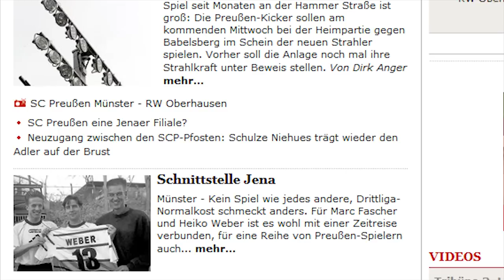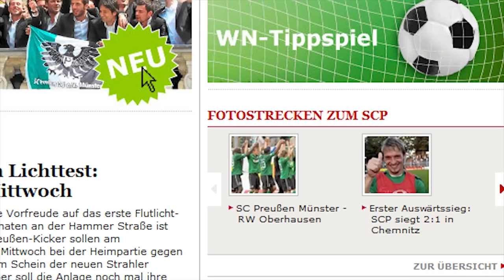nullsechs.tv mit den Stimmen aus Sandhausen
Am 17. Spieltag gab es für den SC Preußen 06 e.V. Münster beim Tabellenführer im kurpfälzischen Sandhausen leider nichts zu holen und das Team von Marc Fascher musste sich nach 90 Minuten mit 2:0 geschlagen geben. Für die Gastgeber aus Baden-Württemberg waren Kristjan Glibo und Danny Blum erfolgreich und erzielten die beiden Treffer für den SVS. Nach der Partie sprach nullsechs.tv mit Trainer Fascher, Aberwehrchef Patrick Kirsch, Kapitän Stefan Kühne, Linksverteidiger Patrick Huckle und Schlussmann Daniel Masuch.